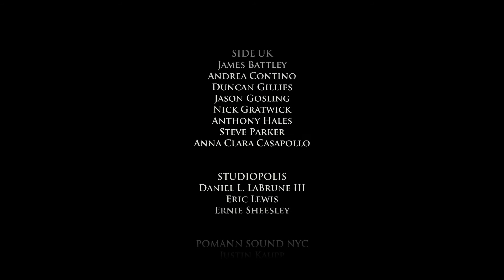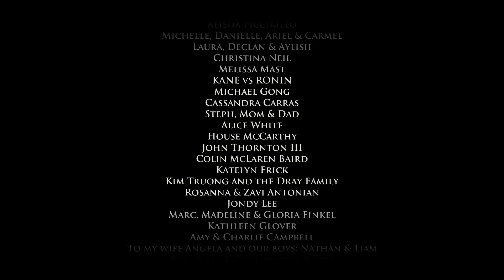Game of Thrones Ep 5 Finale - Brothers - Necroxis Plays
Gared and crew are in danger, the Traitor is revealed, Mira finds herself in the path of Cersei's vengeance, Asher arrives back in Westeros, but a final choice will devastate the Forresters.